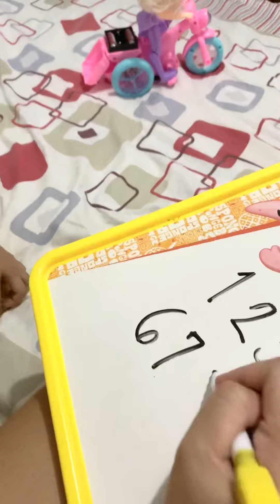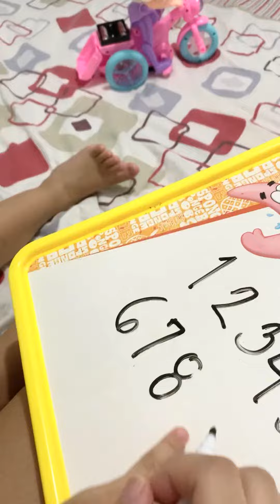kassie 1 2 3